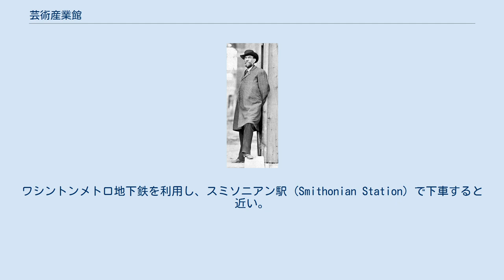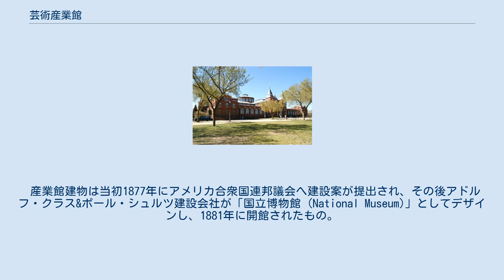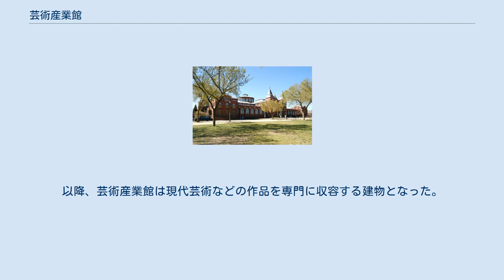芸術産業館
芸術産業館、ナショナル・モール側から。
 芸術産業館（げいじゅつさんぎょうかん、英語名The Arts and Industries Building）は、アメリカ合衆国首都ワシントンD.C.にある博物館の名称。
首都中心部のナショナル・モール沿いに位置し、スミソニアン協会の運営するスミソニアン博物館群の一つである。
また、数あるスミソニアン博物館の中で、芸術産業館は2番目に古く建設された博物館である。
 産業館の位置は国立アフリカ美術館とハーシュホーン博物館の間にあり、ジェファーソン通りに面している。
通り道路側からの南入り口とナショナル・モール側からの北入り口がメインエントランスとなる。
ワシントンメトロ地下鉄を利用し、スミソニアン駅 (Smithonian Station) で下車すると近い。
2006年現在は改装の為開館しておらず、後述する館内の一部施設のみ利用できる。
 設計した建築家の一人、アドルフ・クラス。
当時の国立博物館を背にスミソニアン協会撮影。
 産業館建物は当初1877年にアメリカ合衆国連邦議会へ建設案が提出され、その後アドルフ・クラス&ポール・シュルツ建設会社が「国立博物館 (National Museum)」としてデザインし、1881年に開館されたもの。
開館した同年にアメリカ合衆国第20代大統領ジェームズ・ガーフィールドの就任舞踏会が行われたことでも有名である。
開館した頃の博物館は左右対称、中心のロタンダとギリシャ式の十字架を主とするデザインで構成されていた。
更に外観は幾何学模様のレンガで出来た外壁で構築され、彫刻家のキャスパー・ブバールによる「科学と産業を守るコロンビア (Columbia Protecting Science and Industry)」と名づけられた彫像も、既に北側メインエントランス上部に設置されていた。
 産業館内観は天窓とクリアストリー（採光窓）の利用により、部分的に明かりが差す設計になっていた。
1883年に、外観はより明るい栗色のレンガを使用して整備された。
1910年にはこの国立博物館内に展示されていた、スミソニアン協会所有の自然史に関する収集品が国立自然史博物館に移されることとなり、また博物館の名称が現在の「芸術産業館」へと改められた。
その後1940年代後半には保管できる施設や場所が無いなどの理由から、現在の国立航空宇宙博物館が所有する航空や宇宙に関連した収集品の一部も収容していた時期があった。
 1964年、それ以前から保管されていた残りの展示品が当時の歴史科学博物館（現在の国立アメリカ歴史博物館）へ移動された。
芸術産業館は1976年に、常置の展示品のみの博物館として再び開館した。
こうした常置の展示品には1876年にフィラデルフィアで開催された世紀博覧会で展示された、世界中からの実に多くの作品群が含まれていた。
また、同時期に「ディスカバリー・シアター」として親しまれている子供用劇場も館内に新しくオープンした。
以降、芸術産業館は現代芸術などの作品を専門に収容する建物となった。
 2004年に芸術産業館は改装のため、再び閉館となった。
一般の観光客は子供向けのディスカバリー・シアターのみ利用できる。